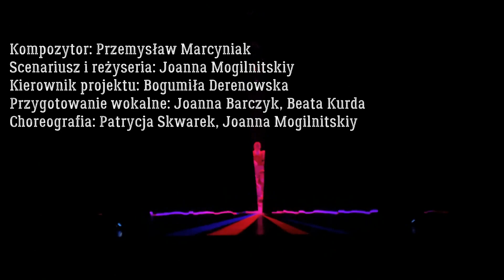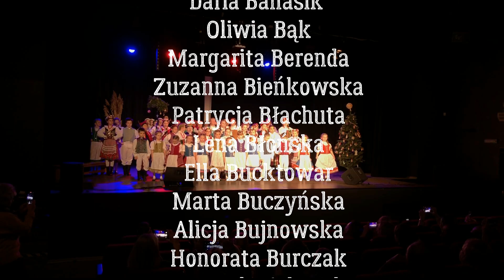"Nużmy bracia"- Koncert kolęd i pastorałek ZPiT Poloneziaki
Zespół Pieśni i Tańca Poloneziaki powstał w 2001 roku. W swoim dorobku ma ponad 30 programów artystycznych od koncertów poprzez musicale, spektakle teatralne oraz suity ludowe z regionów: krakowskiego, łowickiego, dolnośląskiego i rzeszowskiego. Na dzień dzisiejszy zespół liczy 90 członków w wieku od 5 do 20 lat.
Zespół współprowadzony jest przez Spółdzielcze Centrum Kultury w Bielawie oraz Stowarzyszenie Poloneziaki – Tradycja i Współczesność. Wiele projektów Zespołu zrealizowanych zostało dzięki wsparciu finansowemu Gminy Bielawa oraz Powiatu Dzierżoniowskiego.
Od 2004 roku Zespół koncertuje w kraju i za granicą. Poloneziaki są laureatem wielu nagród w dziedzinie kultury ludowej i promowania polskiego folkloru.